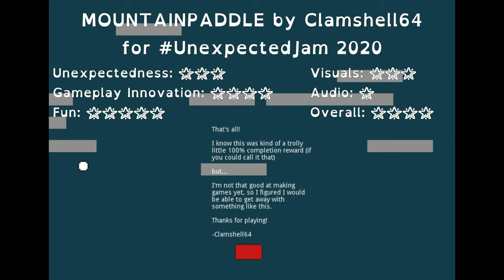UnexpectedJam Game by Clamshell64: MOUNTAINPADDLE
Unexpectedness: 🌟🌟🌟
Once you get into the game, it's pretty straightforward.

Gameplay innovation: 🌟🌟🌟🌟
Can't say I've seen a ball-bouncer quite like this.

Fun: 🌟🌟🌟🌟🌟
I wish there were more levels, tbh.

Visuals: 🌟🌟🌟
Pretty basic, but it fits.

Audio: 🌟
No audio.

Overall: 🌟🌟🌟🌟
Don't be so hard on yourself, Clamshell64. You did fine.